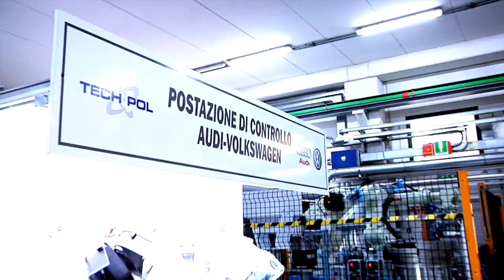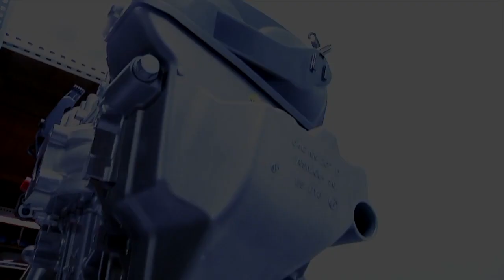Techpol - Metal Replacement Technology